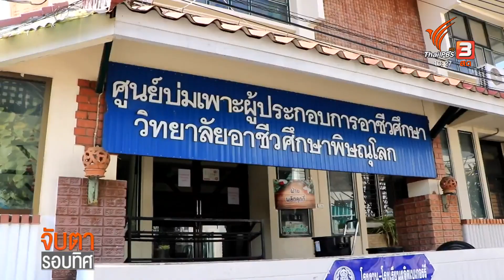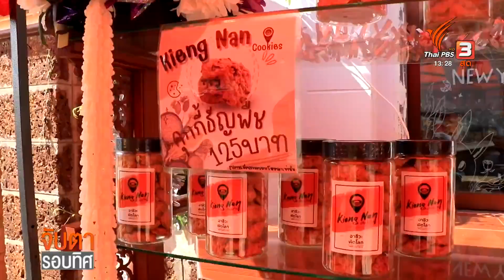เค้กอาชีวะ ฝึกทักษะอาชีพช่วงปีใหม่ จ.พิษณุโลก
(20/10/65)
...นักเรียน และนักศึกษาวิทยาลัยอาชีวศึกษาพิษณุโลก แบ่งหน้าที่หมุนเวียนกันเร่งผลิตขนมเค้ก และ คุ๊กกี้ ตามยอดสั่งซื้อที่มีเข้ามาอย่างต่อเนื่อง ในช่วงเทศกาลส่งท้ายปีเก่าต้อนรับปีใหม่

กิจกรรมนี้เป็นส่วนหนึ่งของการสร้างเสริมประสบการณ์วิชาชีพ และสร้างรายได้ระหว่างเรียน โดยเค้กผลไม้ของวิทยาลัยอาชีวศึกษา ก็ถือเป็นของขวัญปีใหม่ที่ได้รับความนิยมมาก ในช่วงปีที่ผ่านมามียอดสั่งทำเค้กต่อวัน สูงสุดมากถึง 400 ก้อนเลยทีเดียว

ข่าว/ภาพ...ชนกพงศ์ คล้ายขำ